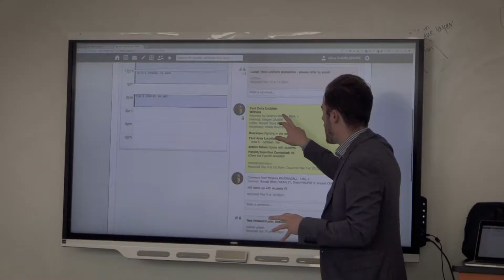PIC CLIP Educators Open Day - Aug 2018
Mon 13 August 2018 - Doing Education Differently